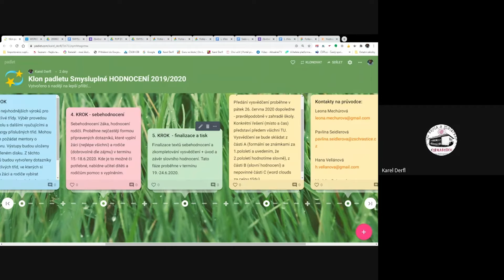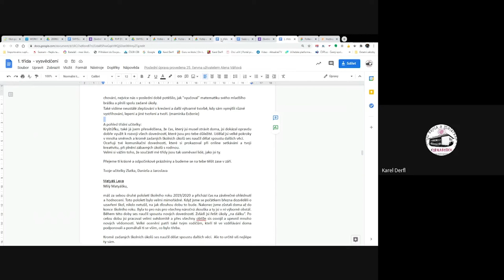Krok pátý - finalizace, úvod a závěr slovního hodnocení - Učíme nanečisto #58